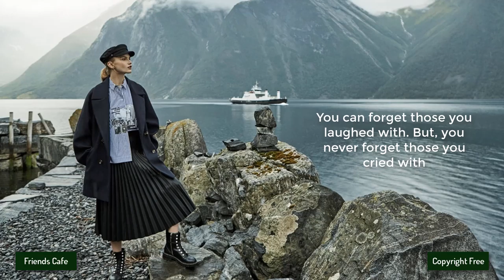[No Copyright Music] - Ikson - Views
Other groups